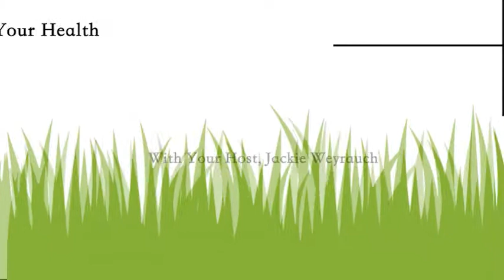You and Your Health - Frog Moon Hollow Healing